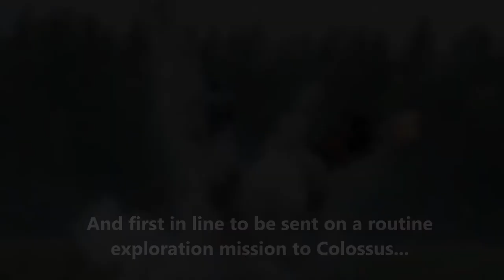The Sentient Book Trailer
When seventeen-year-old Pala de la Croix and her escort team are deployed to a newly discovered planet, their routine exploration quickly changes to a survival mission. After being targeted by their own weaponry and an unknown virus, the rangers and scientists attempt to make their way back to base camp safely.

While Pala tries to unravel the motivation behind the attack, she also has to come to terms with the possible betrayal of her boyfriend and fellow Cadet Marshal, Cabot Isberg. In her search for the source of the deception, she'll discover that not only is intelligent life present on Colossus, but the planet itself may be more valuable than she was led to believe.

In this defining journey, Pala learns how little value is placed on the loss of life. And fighting to protect one planet may cost her refuge on the other.